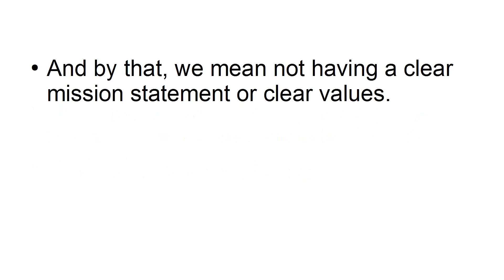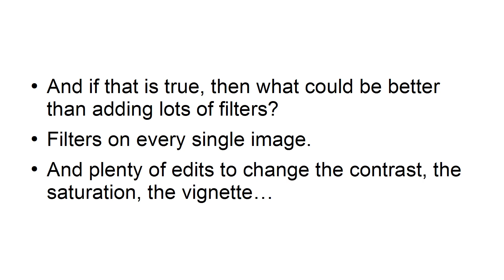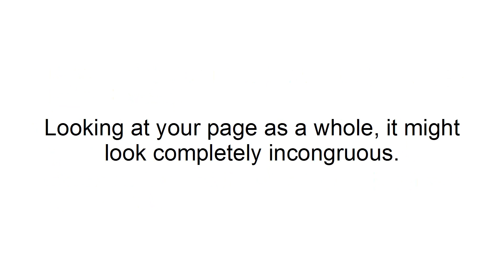Instagram Marketing Video 1@EK TV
Earn money, Instagram Marketing,  Instagram Marketing tricks, trick of  Instagram Marketing, How to learn Instagram Marketing, Learn Instagram Marketing, Money through  Instagram Marketing, Earn Money in  Instagram Marketing,

DIGITAL MARKETING
EARN MONEY ONLINE
INTERNET MARKETING
ONLINE BUSINESS
SOCIAL MEDIA MARKETING
EK TV
EKTV